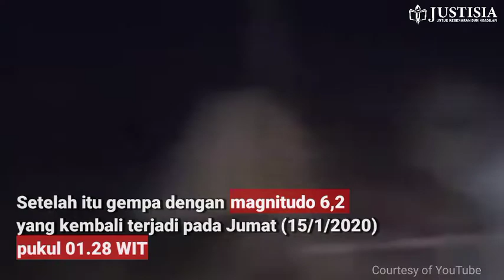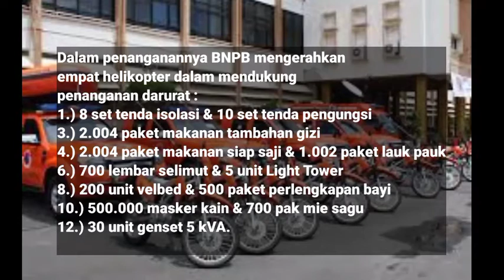Gempa 6,2 SR Mengguncang Sulawesi Barat | Berita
BMKG melaporkan gempa bumi dirasakan di wilayah Kabupaten Majene, Provinsi Sulawesi Barat dengan Magnitudo 6,2 pada kedalaman 10 km. Gempa Majene dipicu oleh sesar naik Mamuju, sesar ini pernah memicu gempa kuat dan tsunami pada tahun 1969. BMKG mengatakan gempa susulan masih berpotensi dan akan memicu terjadinya tsunami sehingga warga dipesisir pantai diminta mengungsi ke tempat yang lebih tinggi.

Editor Video : Ivan Zulkarnaen (Instagram @vanzulk8)